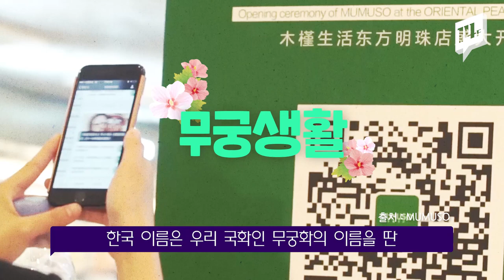'니몸 가죽 충분히 흡수할 수 있다'? 이게 한국산 제품이라고? / 14F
한류의 인기에 편승해 가짜 한국산 제품을 파는 해외 기업을 '한류 편승 기업'이라고 하는데요. 대부분 중국에서 만든 짝퉁 한류 매장들로 동남아 지역을 중심으로 빠르게 확산중이에요. 40여 개 국가에 매장 수만 1천 개가 넘는다고 하는데, 이대로 지켜보고만 있어도 괜찮은 걸까요?